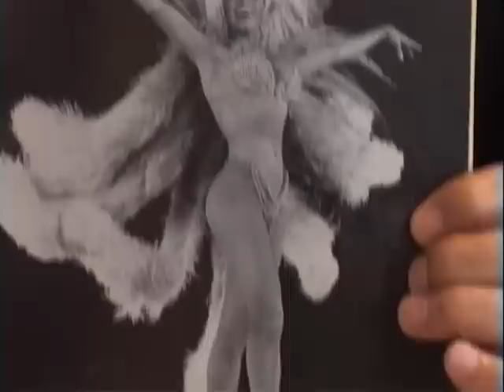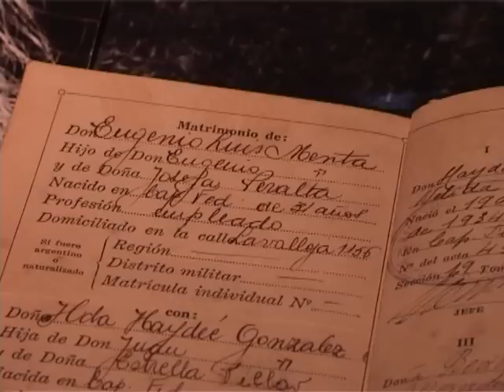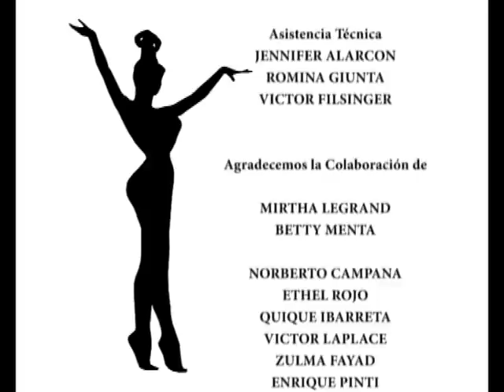Nélida Lobato Homenaje